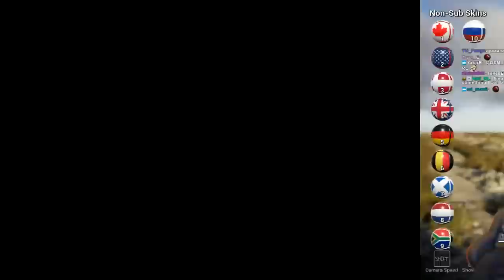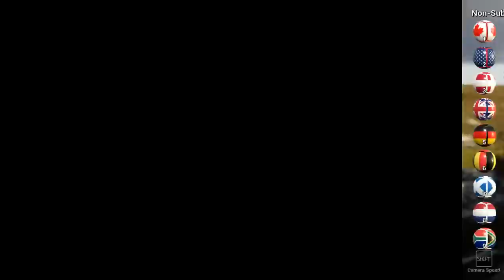Marble Racing #4 | Insane Comebacks & World Records